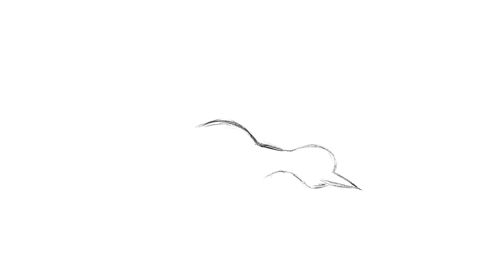DRAWING LEGENDARY POKEMON ZAPDOS MOLTRES ARTICUNO (TIME LAPSE DRAWING Part 33)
*I don't own the picture on the video, they are from google just for the color reference. I made my own drawing out of it